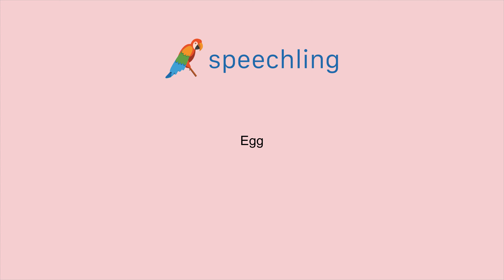英語で"卵"の発音の仕方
男性コーチ
Egg

女性コーチ
Egg

卵

卵